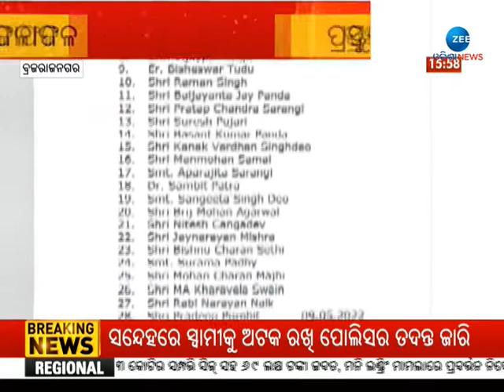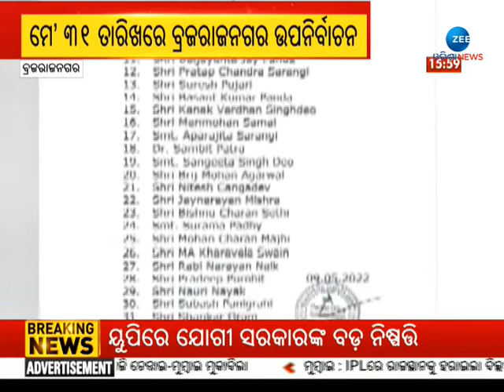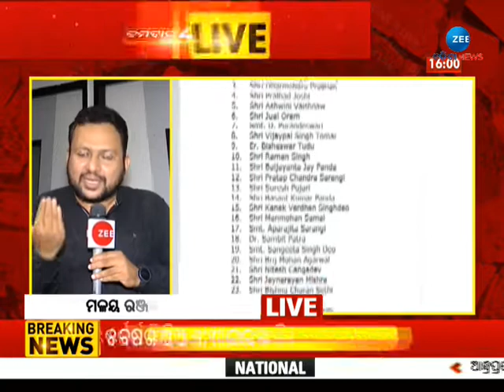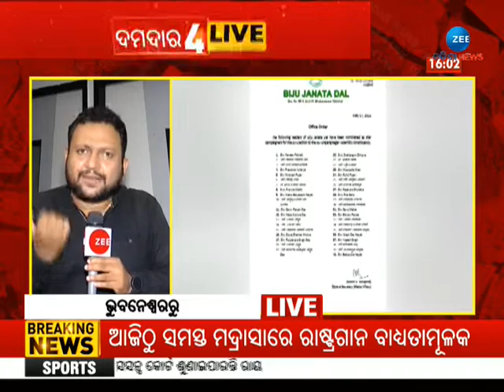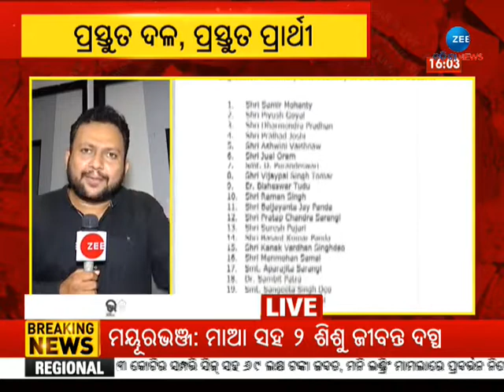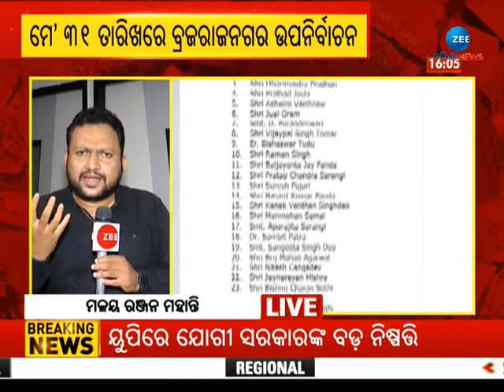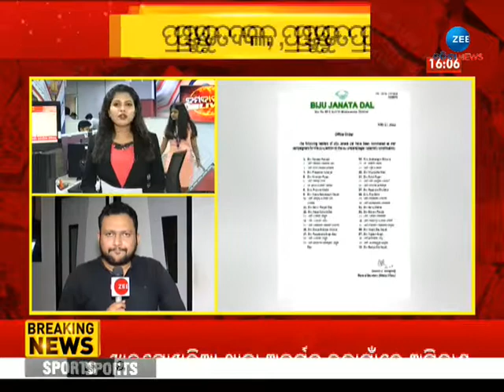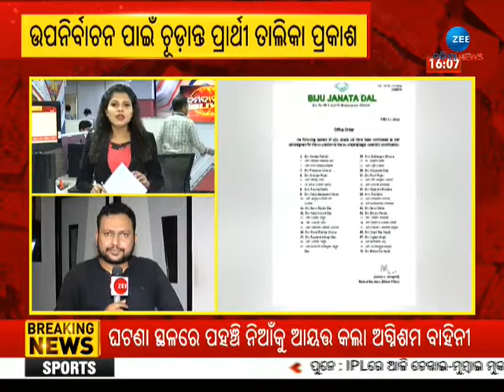Odisha Politics: କାହାମୁଣ୍ଡରେ ଜନତା ଢାଳିବେ ସୁନା କଳସ ? କିଏ ହେବେ Brajarajnagarର ନୂଆ ବିଧାୟକ ?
Odisha Politics: କାହାମୁଣ୍ଡରେ ଜନତା ଢାଳିବେ ସୁନା କଳସ ? କିଏ ହେବେ Brajarajnagarର ନୂଆ ବିଧାୟକ ? ବ୍ରଜରାଜନଗର ଉପ ନିର୍ବାଚନ ପାଇଁ ଚଳଚଞ୍ଚଳ ରାଜ୍ୟ ରାଜନୀତି । ମୋଟ୍ ୧୧ ପ୍ରାର୍ଥୀ ମଇଦାନରେ କରିବେ ପ୍ରତିଦ୍ୱନ୍ଦିତା । ଏବେ ଅପେକ୍ଷା କିଏ ଜିତୁଛି ବ୍ରଜରାଜନଗରବାସୀଙ୍କ ମନ ।

About Channel:-